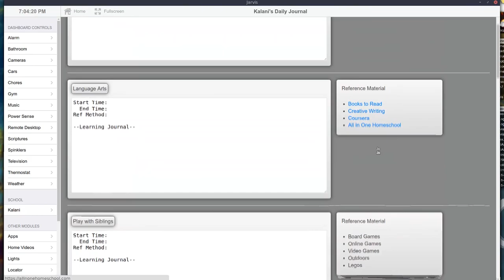World's Smartest Home (9/13) - Homework Scoring and Cryptocurrency Award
Our home grown automation system (Jarvis) grades our kid's educational journal entries and then awards cryptocurrency points based on how well they did. Integrates with Alexa Voice Service for push audio notifications in the house.

This demo is one of a 13-part series. See the other demos here:

The above demos show artificial intelligence, integrated real-time vehicle tracking, alarm surveillance, DASH buttons, TV control, house-wide music, smart fitness coaching, mobile phone notifications, wifi colored lights, homework scoring, thermostats, sprinklers, power monitoring, motion and vibration sensors, and Echo dots in every room.